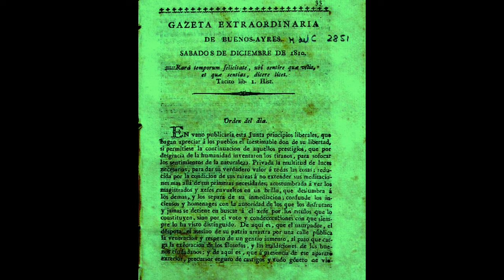Mariano Moreno vs Cornelio Saavedra - Reglamento de Supresión de Honores - HISTORIA ARGENTINA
Un hecho no tan simple parece haber desatado la ira suficiente como para que el Secretario de la Junta elaborara un decreto que no gustó mucho a los mas altos cargos del nuevo gobierno.

FUENTES:
1.- Libro “Historia Argentina”, José María Rosa. Tomos I y II.
2.- Libro “Historia de la Argentina”, Marcela Ternavasio.